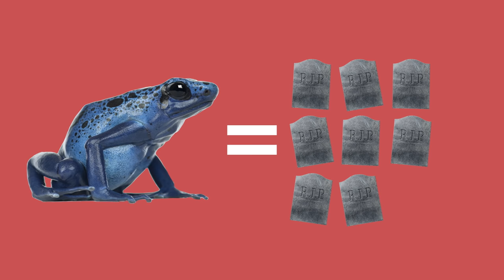5 Cute Animals... That Are Actually Vicious!! | 5 FACTS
Looks can be decieving, so watch this video and make sure learn everything you need to know about the cutest animals on earth that are actually vicious!!  From a docile swan to the adorable pufferfish, we've got everything you need to know to keep you safe from the cuteness!!

→ Credits ←
Hosted by Sara Rowe

Edited by Cameron Lew
Director of Photography: Chris Babers
Cam Op: Marshall Douglis
Sound Mixer: Matt Burgette
PA: Christian Weis
Hair & Makeup: Jill Pugh
Set Teacher: Amy Stanoszek
Line Producer: Brett Hodgson
Production Coordinator: Jeremy Chilvers